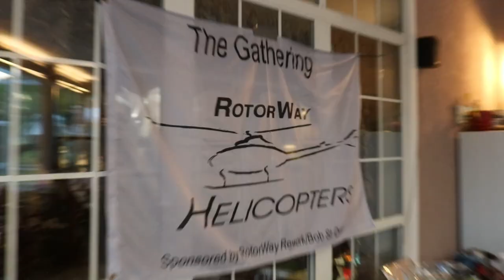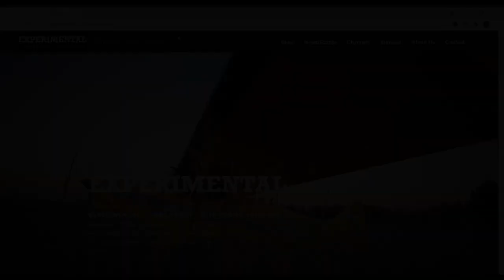Rotorway + Mosquito Helicopters - THE GATHERING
of so many Rotorway and Rotor-X helicopters in ONE PLACE!

*Flying Eyes Optics (Aviation Sunglasses and More!)

*The Aviators Clinic ("Flight Medicine for Pilots by Pilots" - AME for medicals + more)

*Clemens Insurance Agency (Aircraft insurance and other insurance products)

*Foxtrot 95 Calhoun County Airport (Identifier F95) Panhandle of Florida